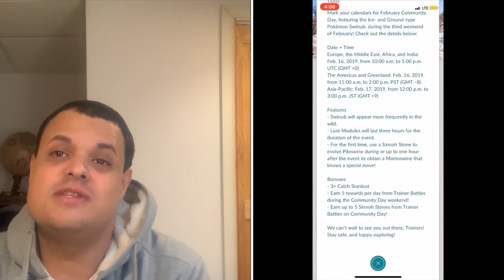Pokémon Go News Episode 27 (Swinub Community Day announcement)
In this video I talk about the upcoming community event in Pokemon Go, to even the Feebas research day being a flop to even some Level 40 players losing their accounts due to a bug currently in Pokemon Go.